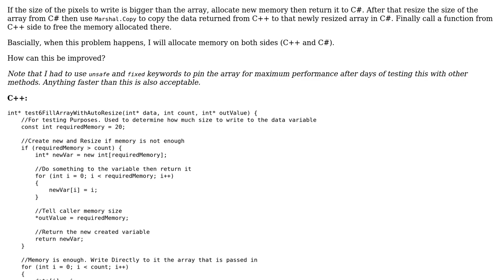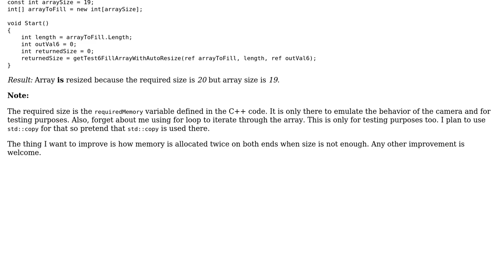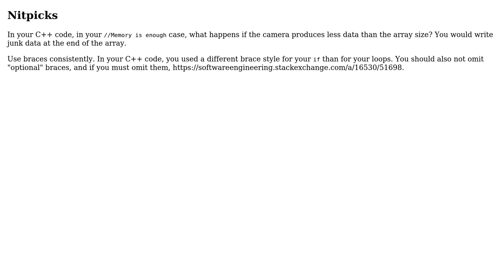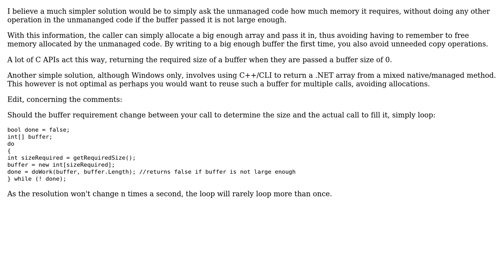Code Review: C# to C++ function call that fills and auto resize array if size is not enough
With thanks & praise to God, and with thanks to the many people who have made this project possible! | Content (except music & images) licensed under CC BY-SA | Music | Images & others | With thanks to user Programmer user D. Jurcau user 200_success and the Stack Exchange Network Trademarks are property of their respective owners. You are responsible for your own actions.